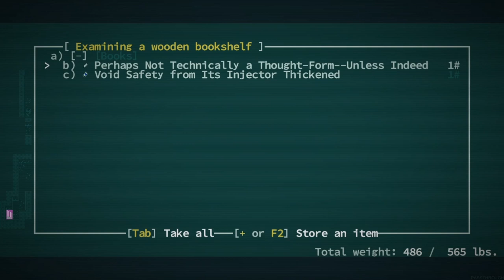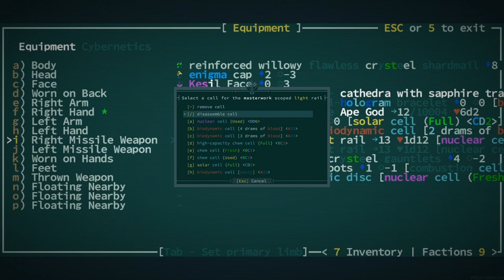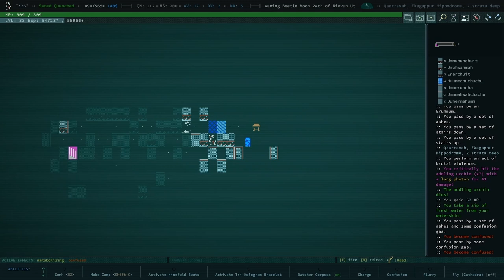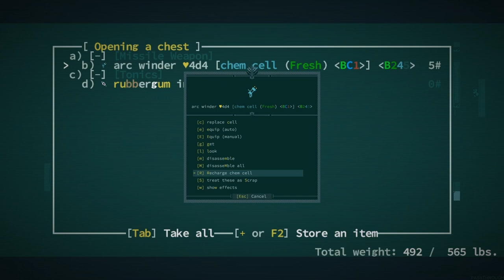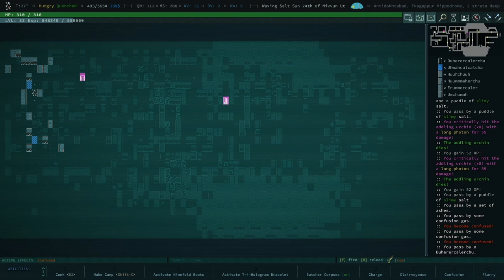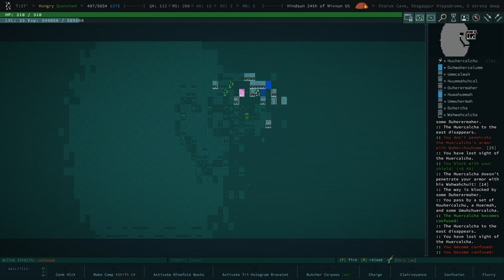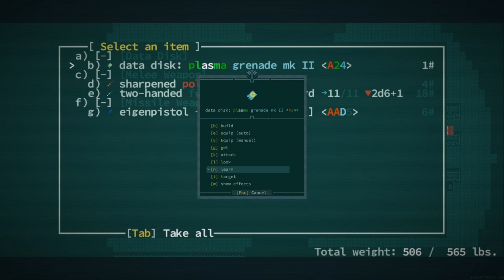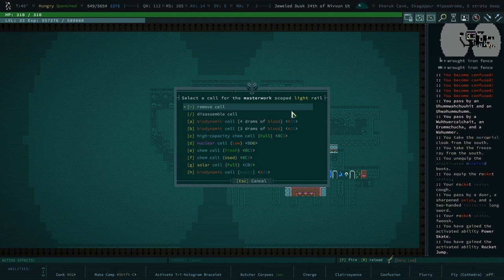The Crazy Build Get Even Crazier - Qud Buds - Gaelen